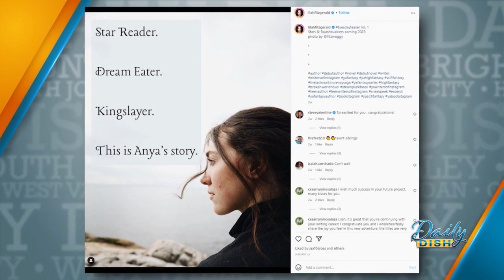Dishing with actress, dancer, and talented writer Lilah Fitzgerald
Lilah Fitzgerald is best known for her breakthrough leading role as ‘Ghoulia Yelps’ in the live-action MONSTER HIGH film franchise. Next up, she is set to co-star in the highly anticipated AMC / Bob Odenkirk (“Better Call Saul”) series “Lucky Hank” which premieres March 19th.  A talented writer, her debut YA fantasy novel Stars & Swashbucklers, the first installment in The Last Montmorency Saga, will be released through DartFrog Books on April 4th.